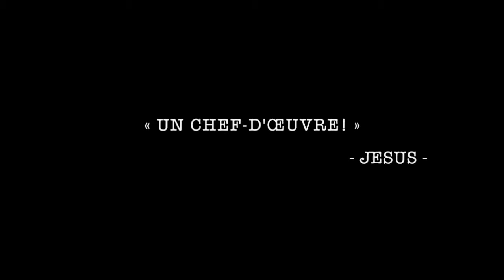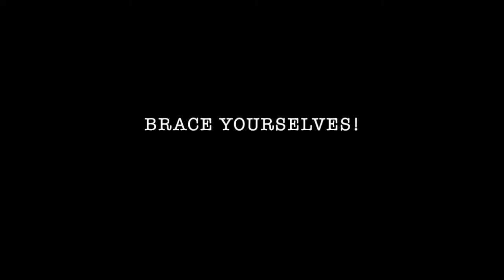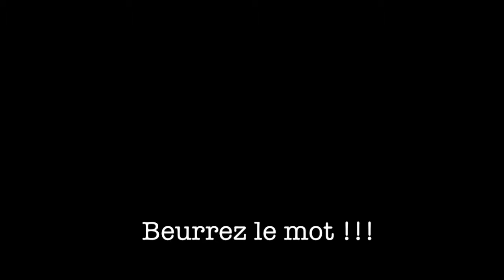Silk Teaser Trailer 2015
Premier aperçu du premier album de Silk.

First teaser from the first Silk album.

Aimez-nous! / Like us!

Beurrez le mot! / Spread the word!